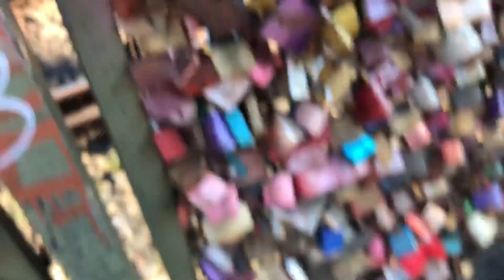Visitando Colonia con mi Padre 2018